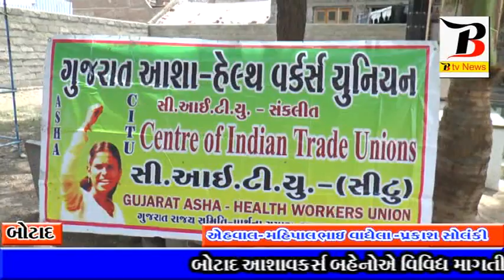7 7 2017 01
btv news botad.